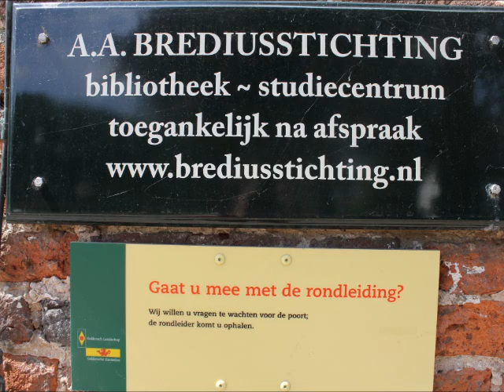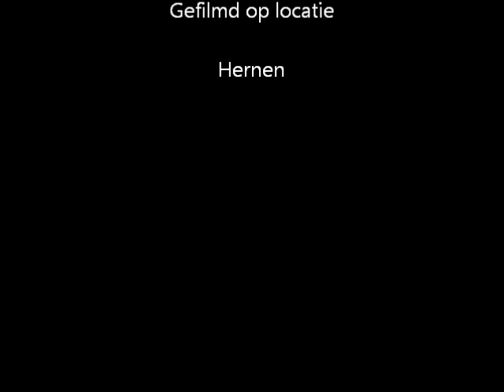14-5-2011 Kasteel Hernen Te Hernen.wmv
Dit kasteel is gedeeltelijk voor publiek geopend, omdat het gedeeltelijk nog in gebruik is door bewoning en als kantoor. In de ruimtes is geen meubilair te zien omdat dat bij overname door het Gelders landschap en gelderse kastelen door de oorspronkelijke eigenaren is meegenomen in 1930.